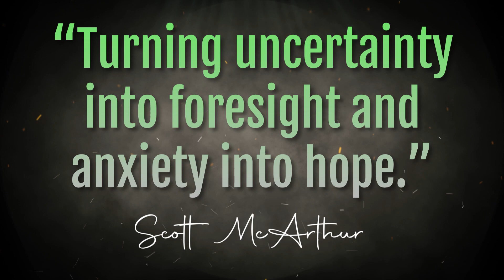Scott McArthur - The Consulting Futurist (Positive about the future)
“The future will be shaped by those who dare to imagine it.”

In a rapidly changing world where technology is weaving its way deeper into the fabric of our lives, the haunting prophecies of E.M. Forster’s “The Machine Stops” and the cinematic masterpiece “Wall-E” are not merely tales; they are stark reminders. These stories paint a chilling image of societies trapped in the suffocating embrace of technological dependence, so much so that basic human faculties and connections wither away.

Brimming with caution and foresight, such narratives have left an indelible mark on my consciousness. And amidst this vast technological environment, I’ve recognised a conspicuous gap: the urgency to probe into the positive consequences of our tech-driven trajectory. Much of today’s dialogue is focused on technology’s immediate benefits and dystopian implications, often overlooking the potential aftershocks that might ripple through our social fabric.

It is this problem that birthed “The Consulting Futurist”. My journey—deep-rooted in science, human relations, and strategic foresight—has organically morphed into this new avatar. If Sherlock Holmes unravelled mysteries of the present, consider me an investigator of the future, decoding signals, discerning patterns, and guiding people and organisations toward sustainable prosperity and human flourishing.

I’ve initiated conversations around the notion of “Perennials”— people not bound by age but by a mindset. These individuals resonate with rational thinking, audacity, consilient thinking and a flair for envisaging diverse futures. Inspired by UNESCO’s concept of “future literacy”, in my keynotes, I’ve championed a mindset for this demographic (the L.E.A.R.N.E.R. framework), emphasising their ability to perceive and act upon the myriad possibilities the future holds as well as designing executive workshops to implement transformation.

But how do we package and disseminate these insights? Instead of a conventional business book lost amidst a sea of titles, I’ve chosen another of my passions to explore the disruptive technologies of the future - science fiction. The allure of sci-fi lies in its entertaining escapism and its potential to provoke thought, challenge norms, and inspire change. My anthology of ten short stories (co-written with a university friend) is not just an expedition into imaginative terrains; it’s a strategic move, a unique selling proposition.

Today, as “The Consulting Futurist”, I strive to merge education, vision and action. I endeavour to push my clients, challenge their horizons, and think expansively about the myriad futures that await. After all, in this dance with technology and time, shouldn’t we all be poised, not just to move, but to lead?

“Turning uncertainty into foresight and anxiety into hope.”

More thoughts and tools about the future of work, personal growth and time well spent are available on my other social media platforms:

If you are building a YouTube presence then you need TubeBuddy!  Here a link especially for my audience:

If you use the code scottspeaks you will receive a 20% discount (Note - this is part of an affiliate programme for which I receive a small commission on purchases made using my link)